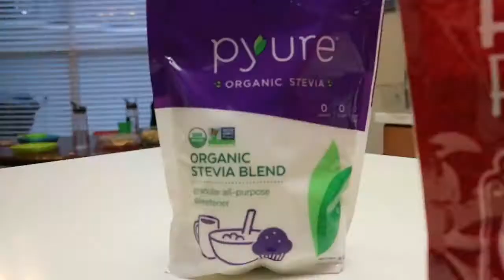Making keto cookies